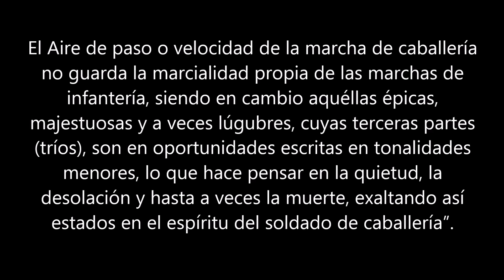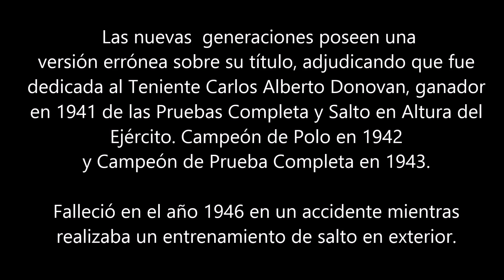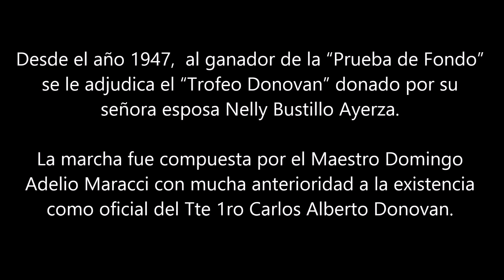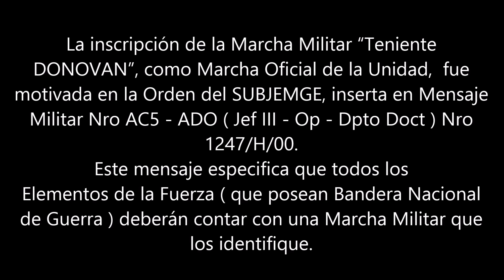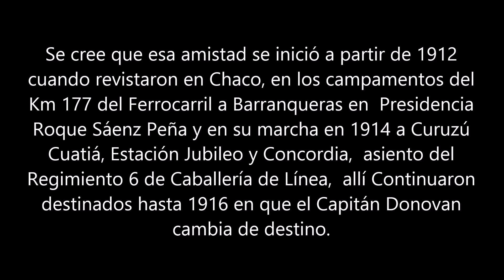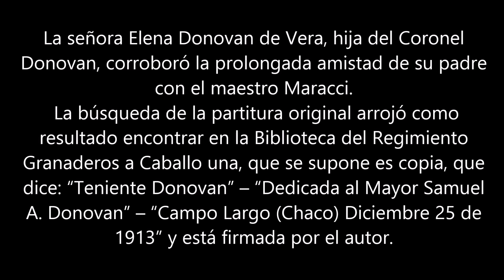TENIENTE DONOVAN - MARCHA DE LA CABALLERÍA ARGENTINA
AUTOR: Sargento Maestro de Banda de Guerra DOMINGO ADELIO MARACCI